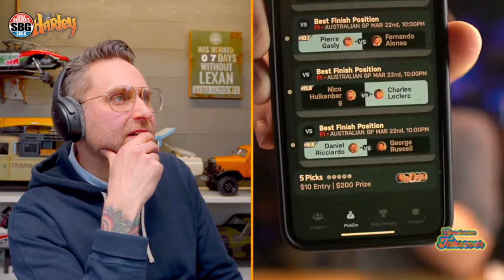So much room for activities - Livestream Takeover! Ep 210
Livestream Takeover is back for another week. Catch up with Josh from Harley Designs and Matt from the Scale Builder’s Guild as we talk about what’s happening in the RC world and plenty of other nonsense!

Join us as we discuss our newest upcoming project, future projects and other RC randomness to fill up the time!

Instagram.com/HarleyDesignsInc
Facebook.com/HarleyDesignsInc